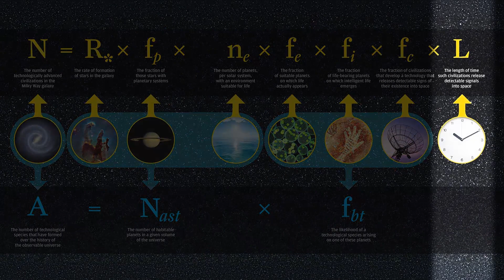Lex Fridman: Alien life is inevitable